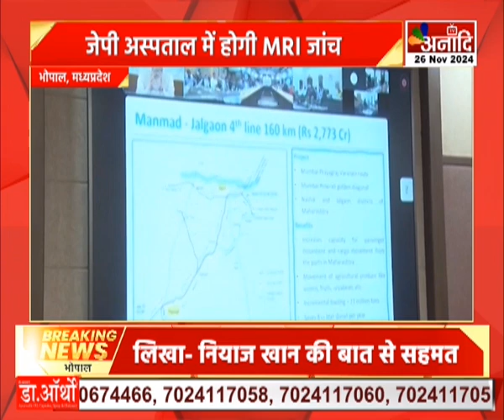Bhopal : जेपी अस्पताल में होगी MRI जांच, MRI मशीनें लगाने का काम शुरू || Anaadi Tv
भोपाल के जयप्रकाश जिला अस्पताल में जल्द ही एमआरआई की सुविधा शुरू होने जा रही है... मध्यप्रदेश में पीपी मोड पर शुरू होने वाली यह सुविधा सबसे पहले भोपाल को मिल रही है...प्रदेश के 5 जिला चिकित्सालयों में भी एमआरआई सुविधा की शुरुआत की जाएगी...बतादें कि, जयप्रकाश जिला अस्पताल में एमआरआई मशीन आ चुकी है... और इसका इंस्टॉलेशन भी शुरू हो चुका है... सिविल सर्जन डॉ. राकेश श्रीवास्तव ने बताया कि, दिसंबर के पहले सप्ताह से यह सुविधा लोगों के लिए उपलब्ध कर दी जाएगी... इस सुविधा के तहत लोग कम दाम पर एमआरआई जांच करवा सकेंगे...

HATHWAY- 231
SITI- 356
SKY- 441
ACN- 231
AIRTEL - 379
JIO TV, MX PLAYER, VI